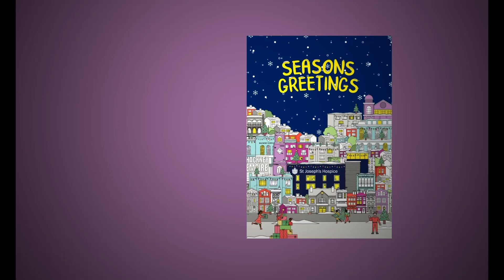Season's Greetings from all at St Joseph's Hospice 2020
Season's Greetings from all at St Joseph's Hospice.